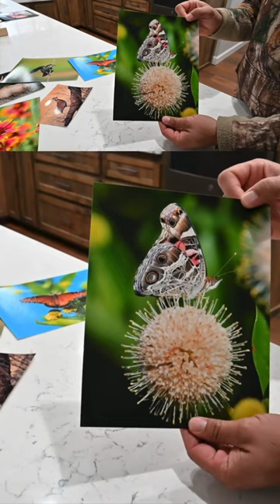Visiting the Wichita Mountain Wildlife Refuge? Take some photos!